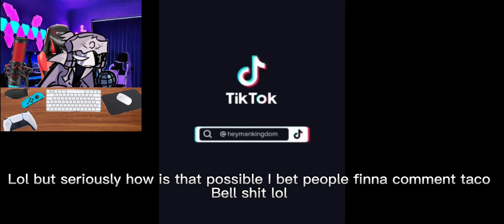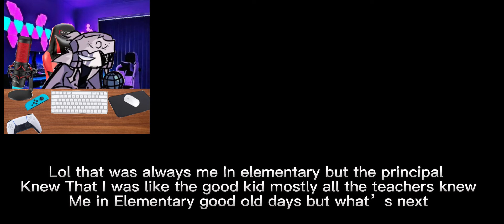Reacting to Random Memes on Tiktok!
Lol this video was made for fun Btw I just downloaded random videos And never watched them it’s just like I’m telling y’all my reaction

Tiktok RuvyzvatStrazh
Twitter RuvSucksAtTweets